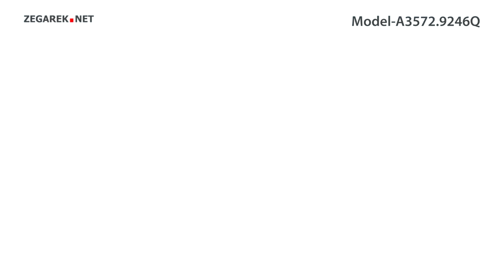Adriatica Pasek A3572.9246Q - Zegarek.net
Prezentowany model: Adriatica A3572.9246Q